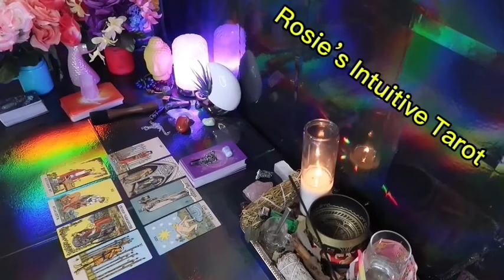CANCER ❤️JUDGEMENT IS HERE‼️ GET READY FOR A HUGE SHOCKING SURPRISE 😍👀🫢MID JULY 2024 LOVE TAROT